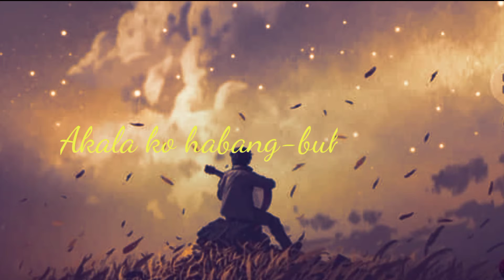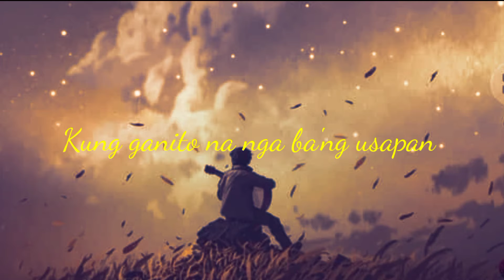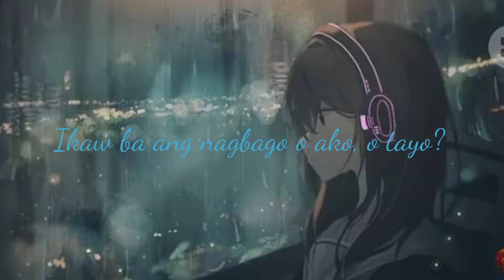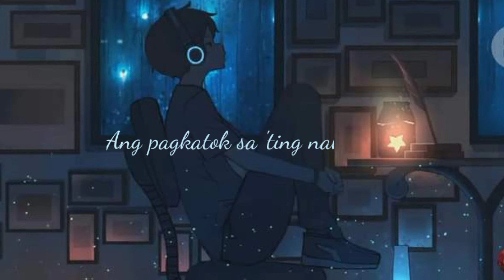Hanggang dito na lang (cover)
Akala ko'y habang-buhay tayo
Akala ko'y hanggang dulo
Kay haba pa ng kalsada
Dito na ba tayo bababa?
Kung ganito na nga ba'ng usapan
Kung dito na ang hangganan
Dapat sigurong iwasan
Ang mga minsang kamustahan
Mga nakasanayan
Dapat nang kalimutan
Upang 'di tayo magkasakitan
Hanggang dito na lang
Ikaw ba ang nagbago o ako, o tayo?
Baka tayo?
Kung tunay ang paalam
'Wag ka nang magparamdam
Dahil humihirap lang
Akala ko'y habang-buhay ang awit
Akala ko'y hanggang langit
Kay haba pa ng kantahan
Dito na ba tayo tatantan?
Kung ganito na nga ba'ng tadhana
Sarang pinto at bintana
Dapat sigurong iwasan
Ang pagkatok sa 'ting nakaraan
Mga nakaugalian
Dapat nang pagbawalan
Sunugin na ang mga larawan